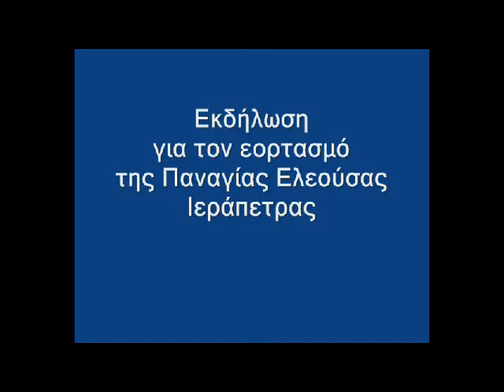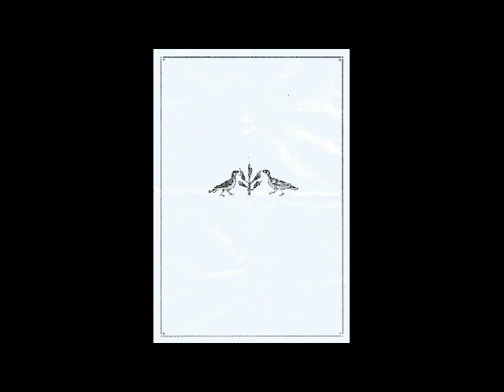ΕΚΔΗΛΩΣΗ ΓΙΑ ΤΗΝ ΕΟΡΤΗ ΤΗΣ ΠΑΝΑΓΙΑΣ ΕΛΕΟΥΣΑΣ ΙΕΡΑΠΕΤΡΑΣ 11 6 2018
Εκδήλωση που διοργάνωσαν η Μητρόπολη Ιεραπύτνης και Σητείας και ο Σύλλογος Μικρασιατών Ιεράπετρας για την εορτή της Παναγίας της Ελεούσας Ιεράπετρας, την 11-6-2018 ημέρα εορτής της Παναγίας της Ελεούσας.